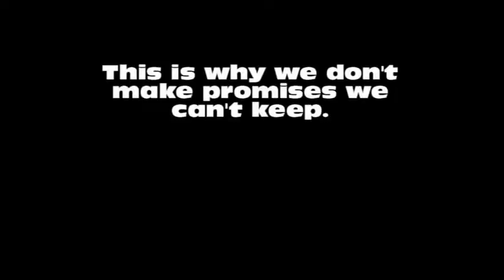Let's Play Donkey Kong Tropical Freeze The Highlgihts